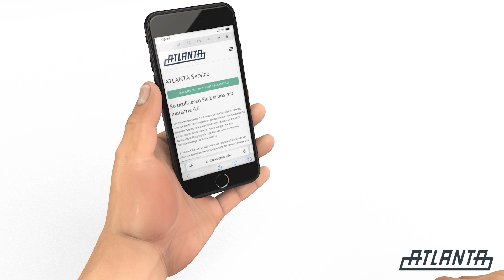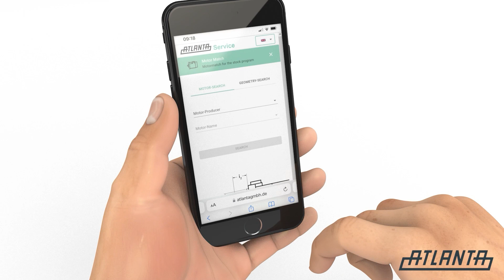3D explainer video shows the functions of a motor-match app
With the Motor-Match function, customers receive all information about the individual components that are required for a suitable motor connection of an ATLANTA servo gearbox.
Either select the model from a database or enter the corresponding motor parameters manually and all the information is available.
In addition to the pure function of the mobile application, the correct adjustment of the coupling to the motor is also explained in a separate 3D animation sequence.
Since this explainer video was the second of its kind, some animation sequences from the previously created video could be easily adopted and reused with slight adjustments.

Realization video production - 2023

Have your own 3D explainer video professionally created

Do you also have products from the field of drive technology, racks, gears, app development or generally interesting technical products?
Do you also want to have your products explained and are looking for a 3D animation agency, then we are your partner and will be happy to help you.
Exactly tailored to your products and requirements.